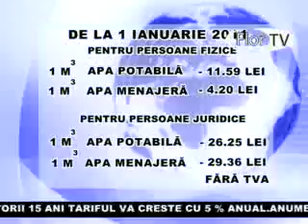APA SE SCUMPSTE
APA IN ORASUL FLORESTI SE SCUMPESTE.DIN 20 DECEMBRIE TARIFUL VA CRESTE CU 27 BANI, IAR DE LA 1 IANUARIE 2011 CU 25%.DE ASEMENEA, IN URMATORII 15 ANI TARIFUL VA CRESTE CU 5 % ANUAL.

ANUME CU ACESTE CONDITII IN RAIONUL NOSTRU VA FI INSTALAT 100 KM DE APEDUCT NOU. PENTRU TOATE LUCRARILE SE VA CHELTUI SUMA DE 6 MLN 500 DE MII DE EURO.1/3 DIN SUMA DATA SOCIETATEA SERVICII COMUNALE FLORESTI A LUAT CREDIT CREDIT, 2/3 DIN SUMA ESTE GRANT ACORDAT DE CATRE BANCA EUROPEANA PENTRU RECONSTRUCTII SI DEZVOLTARE.

DE  LA 1 IANUARIE 2011:
---TARIFUL PENTRU APA POTABILA PENTRU PERSOANELE FIZICE VA FI: 11.59 LEI
PENTRU APA MENAJERA : 4,20 LEI
PENTRU PERSOANELE JURIDICE 26,25 SI 29,36 LEI FARA TVA.

CARE ESTE PAREREA CETATENILOR?
SINCRON OAMENI

O PARTE DINTRE AGENTII ECONOMICI CRED CA MAJORAREA TARIFULI VA INFLUENTA SI ASUPRA PRETURILOR SI A SERVICIILOR.ALTII FOLOSESC APA DIN FINTINILE PROPRII SI SUNT PREGATITI SA ACHITE DOAR PENTRU CANALIZARE.
    PENTRU PENSIONARI SI PENTRU INVALIZI UNICA IESIRE DIN SITUATIE ESTE ECONOMISIREA.
SINCRON MIHAI PĂLĂDUŢĂ

PAREREA CETATENILOR ESTE IMPARTITA.
SINCRON OAMENI

IN AFARA DE RAIONUL FLORESTI, IMPLICATE IN PROIECT MAI SUNT 5 REGIUNI DIN R MOLDOVA .
SINCRON VITALIE UNGURANU DIRECTOR SA SERVICII COMUNALE

ULTIMA MAJORARE A TARIFULUI LA APA A FOST IN NOIMBRIE 2007.